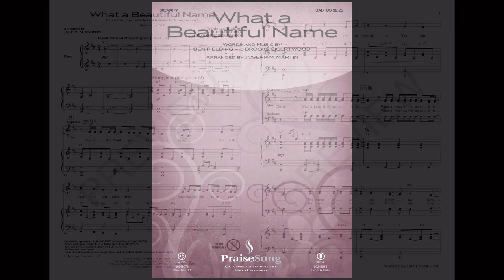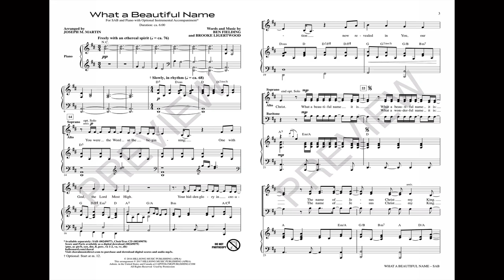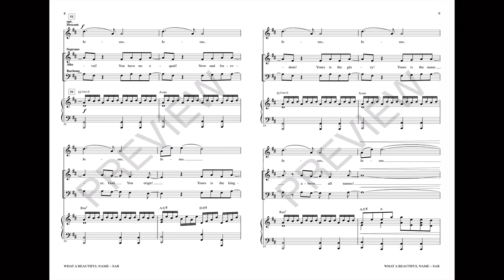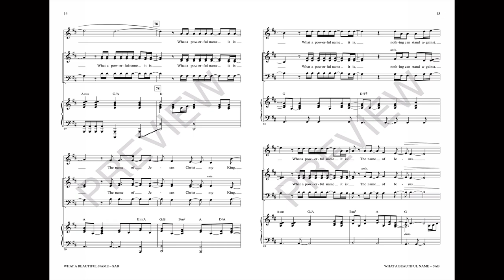WHAT A BEAUTIFUL NAME (SAB Choir) - Ben Fielding/Brooke Ligertwood/arr. Joseph M. Martin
This ethereal praise song from Hillsong is being sung in churches all over the world. The text is simple but filled with enduring truth that displays the beauty, wonder and power of the Savior's name. The piano provides a basic rhythmic pulse while supporting the vocal learning, and there are instrumental options available. The SAB voicing opens this anthem up to groups of any size. Powerful!

Available for SAB with optional ChoirTrax CD and Instrumental Accompaniment.